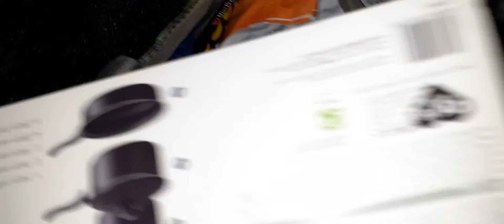my new flat tour (empty b4 moving in)( SIOBHAN)